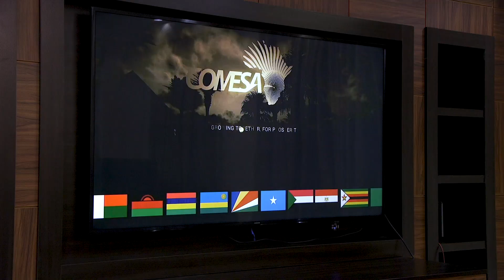HADAL-JEEDINTA MADAXWEYNE FARMAAJO EE MEERTADA 21-AAD EE SHIR MADAXEEDKA COMESA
Muqdisho, Nofeembar 23, 2021; Madaxweynaha Jamhuuriyadda Federaalka Soomaaliya Mudane Maxamed Cabdullaahi Farmaajo oo ka qeyb-galay Shir Madaxeedka Suuqa-wadaagga Bariga iyo Koonfurta Afrika (COMESA) ayaa soo bandhigay fursadaha ballaaran ee ku aaddan maalgashiga Soomaaliya.

Madaxweynaha ayaa tilmaamay in iskaashiga dhaqaalaha iyo fududeynta ganacsiga dalalka Gobolka ay aas-aas u tahay qorsheyaasha heer Qaaradeed ee kobcinta nolasha dadkeenna danyarta ah, cirib-tirka saboolnimada iyo xaqiijinta hiigsiga horumarka loo dhan yahay.

“Soomaaliya oo ka mid ah dalalka dhidibbada u taagay dalladan ganacsi ee dalalka Bariga iyo Koonfurta Qaaradda waxaa ka go’an in ay ka faa'iideysato hal-abuurka ganacsi ee ay ku tilmaaman yihiin dadkeenna Soomaaliyeed oo ay weheliso booska istiraatiijiga ah ee uu dhaco dalkeennu”.

Madaxweyne Farmaajo ayaa boggaadiyay dadaallada Madaxda Dalalka ku bahoobay COMESA ay ku bixinayaan ka miro dhalinta qorshaha is-dhexgalka dhaqaalaha, si xal waara loogu helo aafooyinka dib u dhigay nolasha shucuubta dalalkaas, loogana soo kabto saameynta xooggan ee Cudurka COVID-19 uu ku yeeshay dhaqaalaha dalalka Gobolka.

"Wadamada xubnaha ka ah COMESA waa kala duwan yihiin, waxayna qani ku yihiin kheyraadka dabiiciga ah iyo kan aadanaha labadaba. Waxaa jira fursado dhab ah oo tan looga faa'iidaysan karo iyada oo loo marayo in la xoojiyo ganacsiga gudaha ee COMESA."

Madaxweynaha Jamhuuriyadda oo kulankan kagala qeyb-galay hab fogaan arag ah Madaxda dalalka ku mideysan dallada dhaqaalaha ee COMESA, Qaramada Midoobey, Midowga Afrika, Hay’adaha Maaliyadda ee heer Qaaradeed iyo Bangiga Adduunka ayaa ugu hambalyeeyey Madaxweynaha dalka aan walaalaha nahay ee Masar Mudane Cabdulfataax Al-siisi oo loo doortay Guddoomiyaha cusub ee dalladda dalalka ku mideysan COMESA.

DHAMMAAD

Wixii faahfaahin ah, fadlan kala xiriir;
Cabdirashiid Maxamed Xaashi,
Xafiiska Warfaafinta & Xiriirka Warbaahinta,
Madaxtooyada Jamhuuriyadda Federaalka Soomaaliya